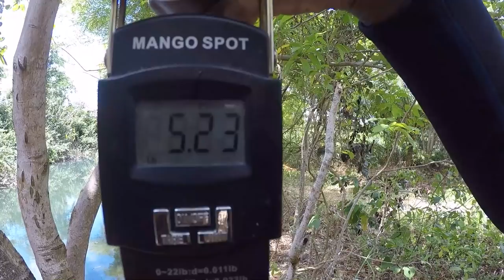CATCH N' COOK!!! BIG FAT TILAPIA